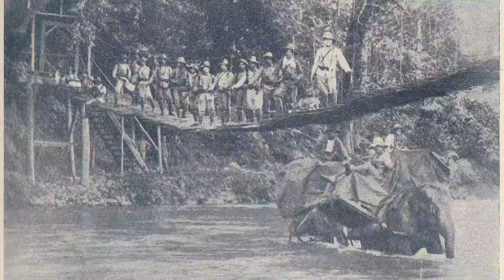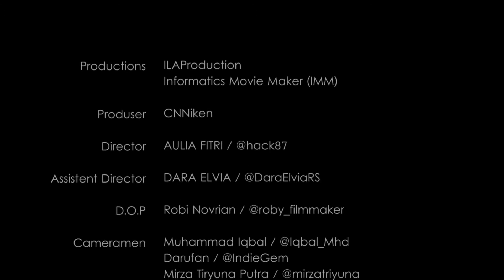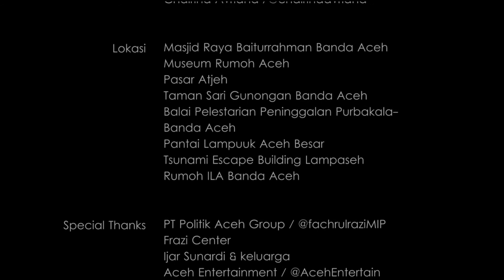OFFICIAL MV CNNiken Prang Sabi